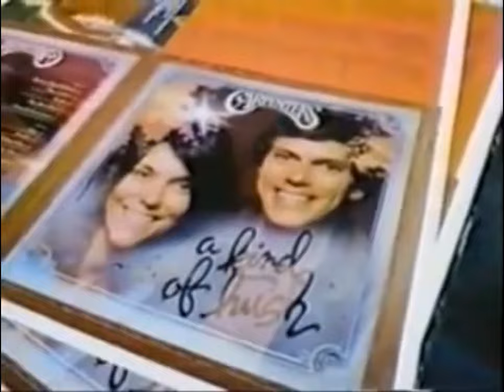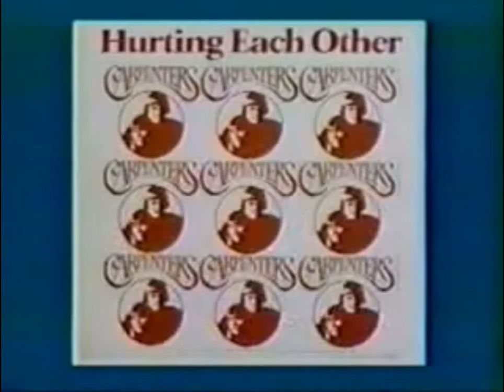Carpenters-There's A Kind Of Hush-HQ SOUND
Created with Wondershare Filmora  CARPENTERS KIND OF HUSH